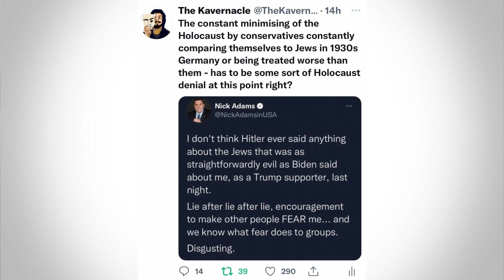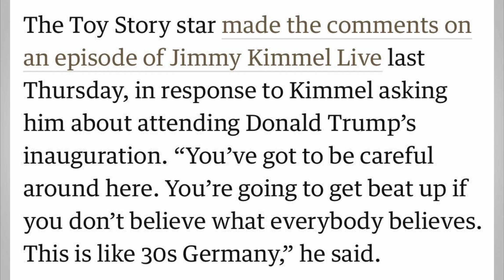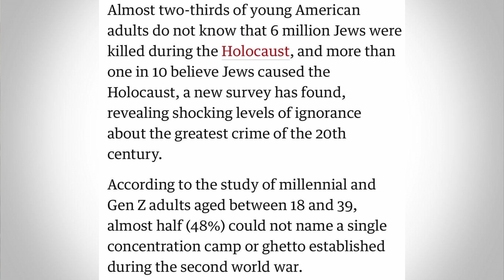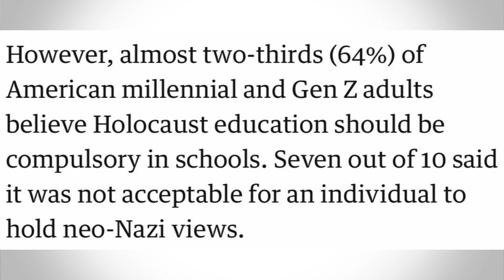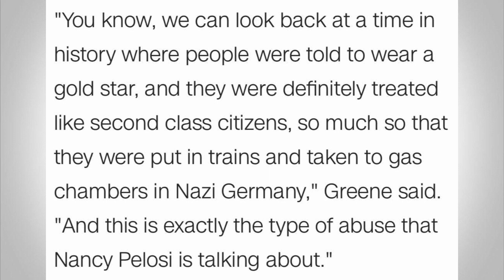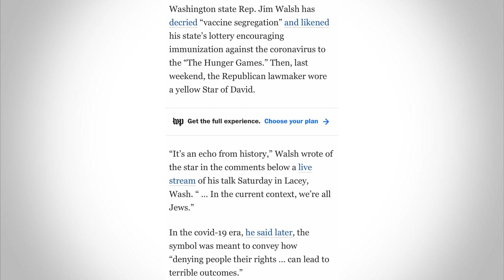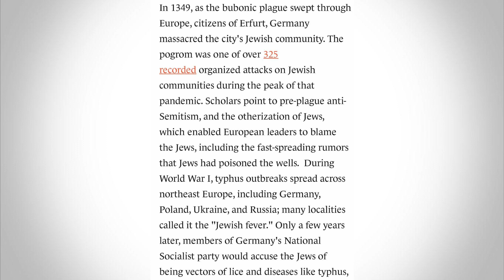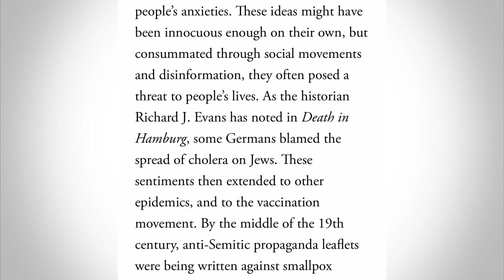'Being a Conservative in America is like being a Jew in NAZI GERMANY' - The Right's Victim Complex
American Conservatives in particular love to whine and cry about the oppression they face for their conservative politics and choices they make as a result of their horrible beliefs. Recently, they have taken to portraying criticism that Conservatives face the same brutal oppression and death that Jewish communities faced under Nazi Germany and Nazi occupation across Europe.

In the video we have a look at prominent American Conservative Celebrities and Politicians who love to use this disgusting comparison.

.00:00:00 - Intro
00:02:56 - Nick Adams Disgusting Tweet
00:05:34 - Tim Allen and Gina Carano talk about Conservative 'oppression'
00:11:13 - Americans are Ignorant about Nazi Germany
00:16:03 - Marjorie Taylor Greene and Conservatives gross
00:22:10 - The sinister motive behind the comparisons
00:24:30 - Closing Thoughts